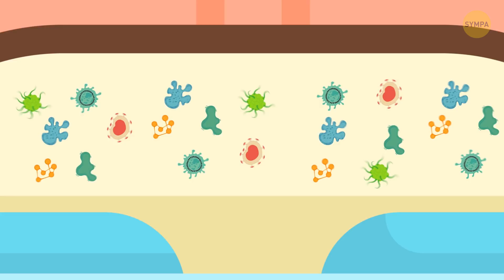30 Secrets des Hôtels Pour Obtenir un Meilleur Service Sans Payer Plus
Comment obtenir un meilleur service dans un hôtel ? Comment avoir la plus grosse réduction pour ton séjour ? Qu'est-ce que les hôtels offrent gratuitement ? Nous aimons les hôtels car ils font partie de l'aventure de nos voyages. Et ils sont censés être notre maison lorsque l’on est loin de chez soi, mais connais-tu tous les secrets qu’ils recèlent parfois ? Pour que rien ne vienne gâcher tes vacances, il est utile de connaître certaines astuces.

Même une petite chose comme un lit cassé ou une salle de bains sale peut gâcher l’expérience de ton voyage. Par conséquent, pour te préparer à l'avance, découvre quelques petits trucs qui t’aideront à économiser de l'argent et à passer de bonnes vacances. Sais-tu, par exemple, que tu peux facilement avoir un surclassement de ta chambre sans frais supplémentaires si tu fêtes ton anniversaire ou ton mariage ? Ou que tu peux tout visiter dans l'hôtel et choisir la chambre qui te plaît le plus ? Alors, voici ce qu'aucun membre du personnel ou directeur d’hôtel ne te dira jamais...

21 Secrets Que Les Agents de Bord Des Compagnies Aériennes ne Veulent Pas Que tu Saches